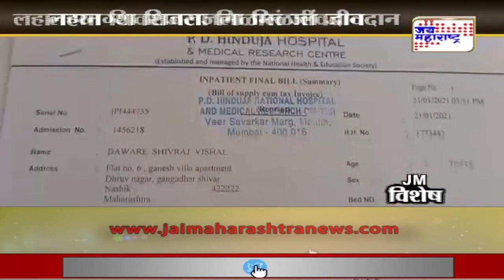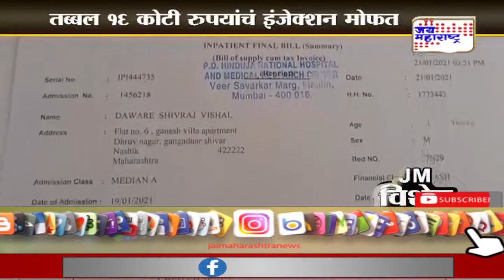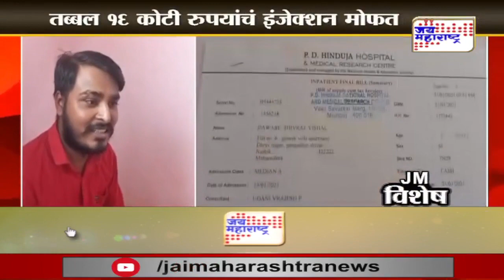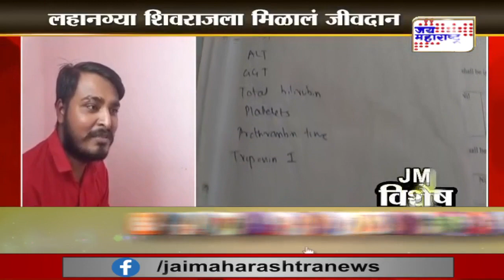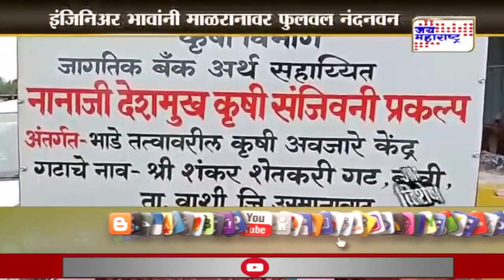Show | JM विशेष | Marathi News